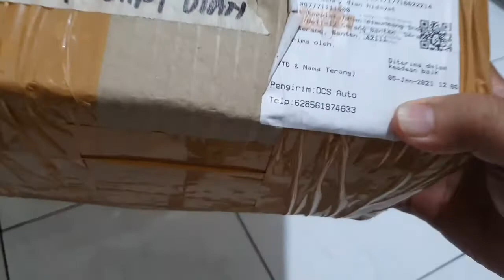Unboxing Carbon Kevlar Buat si Verox 😍